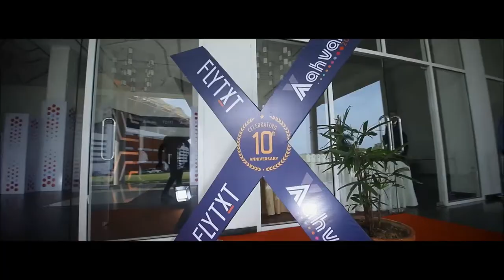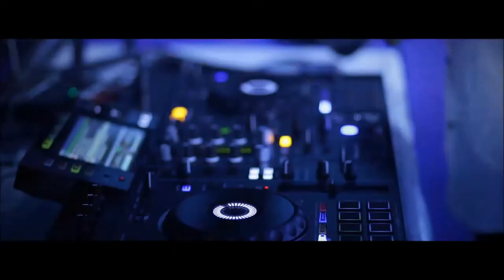Aahvan 2018 highlights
FlytXt 10th annual celebration- aahvan 2018